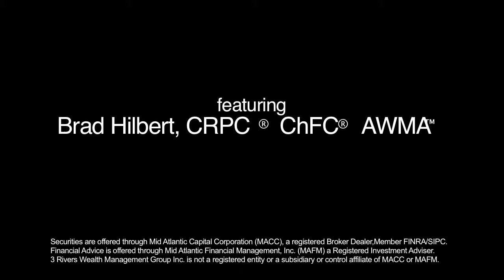EXCLUSIVE: Pgh Business Virgin - Allegheny Advanced Chiro - Recipe for Success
The Pittsburgh Business Virgin is a web-series that interviews successful business owners in order to help educate the "virgin" population of entrepreneurs helping them learn from others' mistakes and gain wisdom about starting their own business.

This week's guest is Dr. Todaro of Allegheny Advanced Chiropractic.